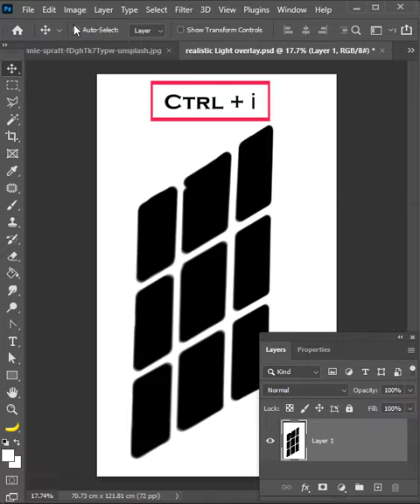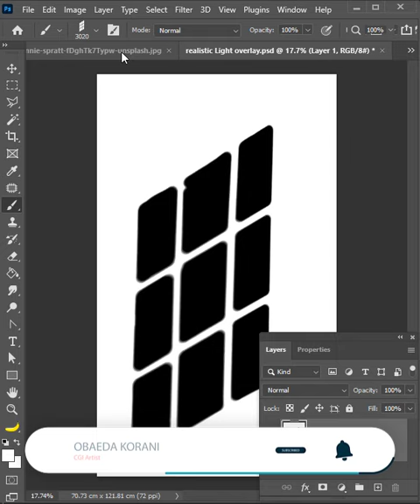Blue Hour Effect - Window Light Rays - Short Photoshop Tutorial